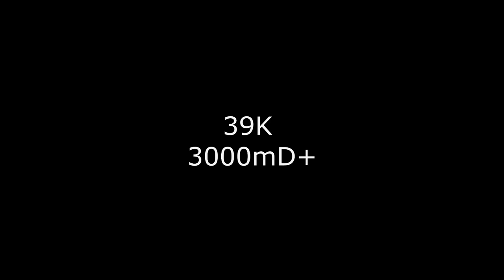3600 Summit Trail - Les Deux Alpes 2018 - Katrien Aerts TBMC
Here's a BTS look at the 3600 Summit Trail experience of Katrien Aerts from june '18.

You can read the full review on Katrien's blog

Follow Katrien on Instagram @aertskatrien